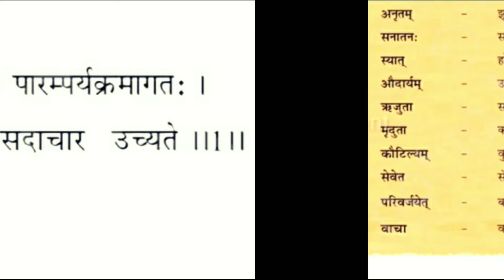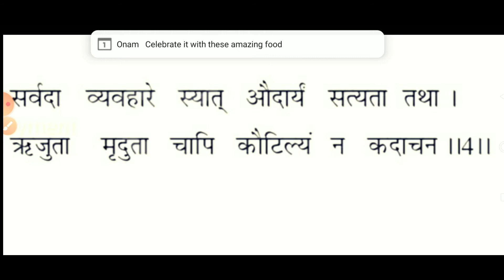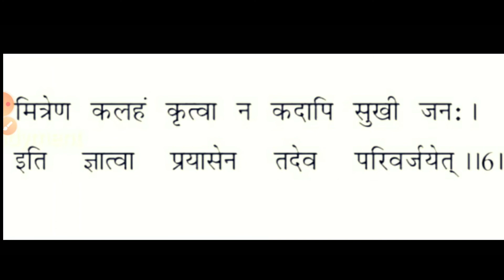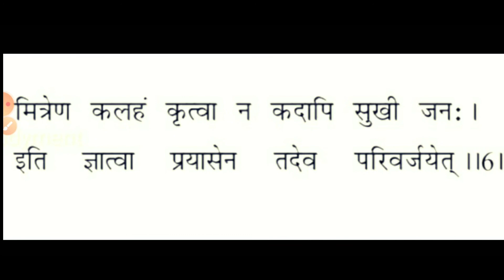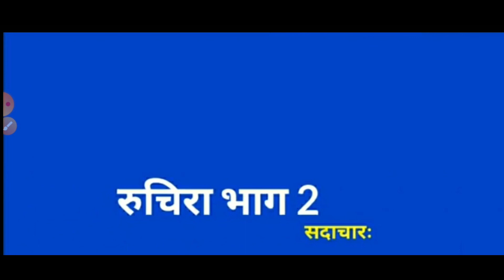Class 7 | Sanskrit | lessons 6 | Sadachar | सदाचार